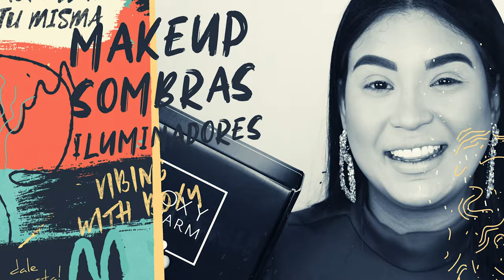Boxycharm abril reseña 2019 CAJA DE SUSCRIPCIÓN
BOXYCHARM

Mis bellas en este video les haré una reseña de la caja de suscripción mensual de boxycharm abril 2019 donde verán todas los productos de maquillaje que trae en el mes de april.

😘Sigueme 😘